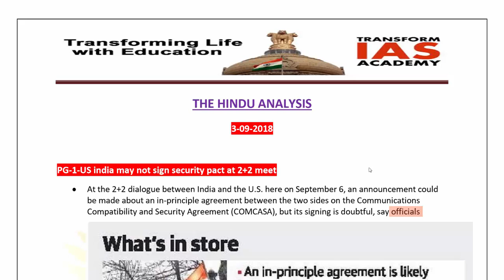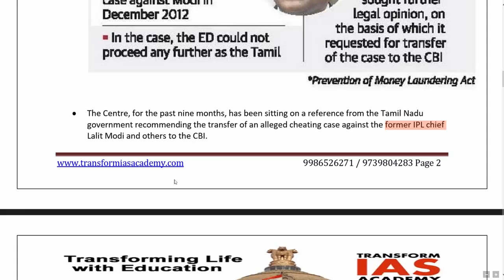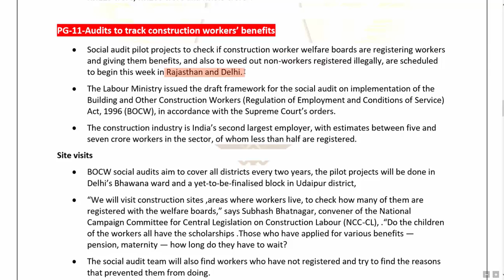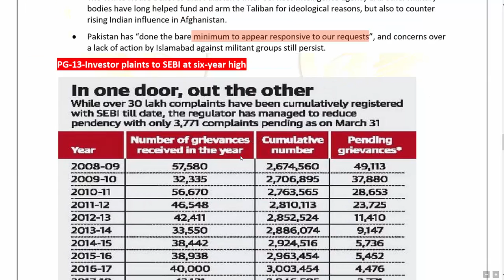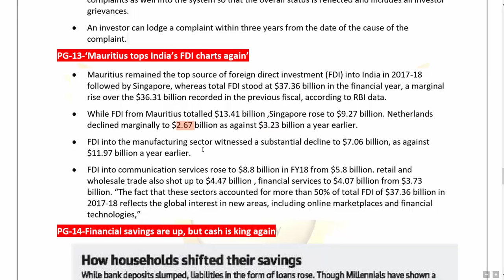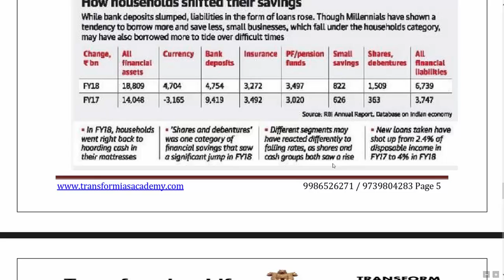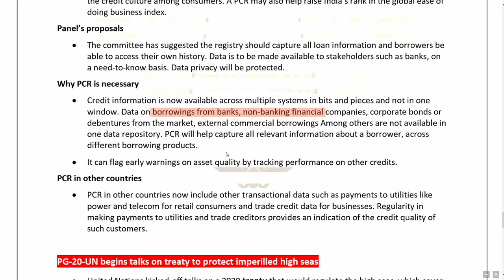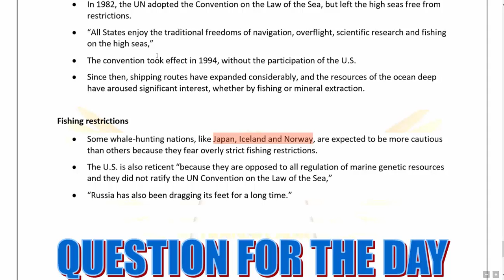3 September 2018 Current Affairs for upsc|The Hindu Current affairs for UPSC| IAS - Delhi Edition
TRANSFORM IAS - FREE CURRENT AFFAIRS  - For the 1st Time in Karnataka TRANSFORM IAS ACADEMY has come up with a New Initiative to provide CURRENT AFFAIRS on a Daily Basis in a Video Format.
This initiative is to make students feel comfortable on Current Affairs where its prominence is increasing day-by-day and The Current Affairs is turning to be a Nightmare for Most of the Students But this Initiative will help Aspirants to do Better!
ALL THE BEST FOR EVERY ASPIRANT
“ WHEN YOU LEARN TO START , LEARN TO FINISH  IT AS WELL ’’
The pulse of what's popular on YouTube - India. Check out the Best Current Affairs for UPSC by TRANSFORM IAS that people are watching right now.